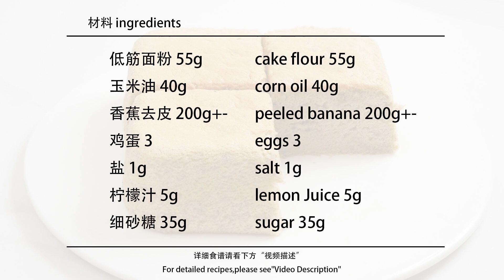香蕉蛋糕｜家里有吃不完的香蕉，试试这个蛋糕，像棉花一样柔软#美食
Hi~ 我是晓娴，今天
✎配方 ：
低筋面粉 55g
玉米油 40g
香蕉去皮 200g+-
鸡蛋 3
盐 1g
柠檬汁 5g
细砂糖 35g
135℃ 烤 65分钟

peeled banana 200g+-
eggs 3
salt 1g
lemon Juice 5g
sugar 35g
135°C/275°F bake for 65 mins
🍞【面团 Dough】

欢迎来到晓娴de烘焙时光Bakery Life
美食的乐趣真是无穷无尽！
我会定时分享一些令人幸福的甜点ლ(´ڡ`ლ)
欢迎大家留言，有任何问题都可以私信我哦！

甜点 室内美食 烘焙 "我们的视频着重展示美食制作过程，所有食材的来源都符合合法和道德标准。"